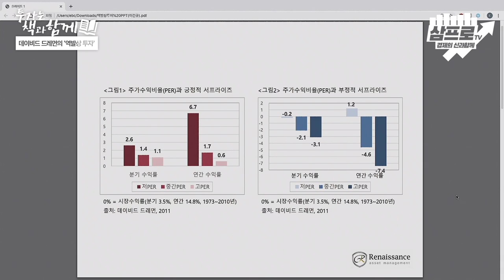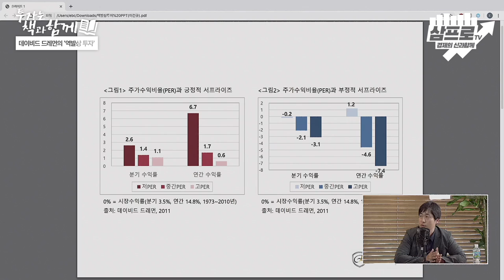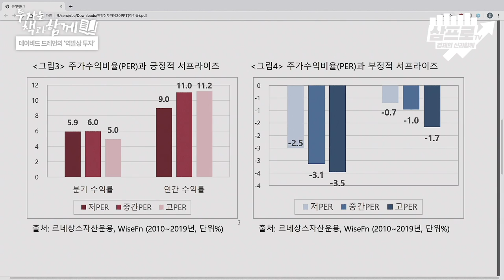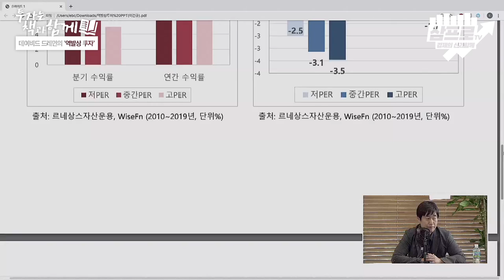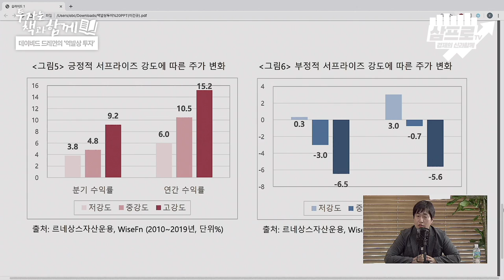역발상 투자의 대가, 데이비드 드레먼이 말하는 4가지 투자전략 (f.이건규 대표) [투자는 책과함께 #64]